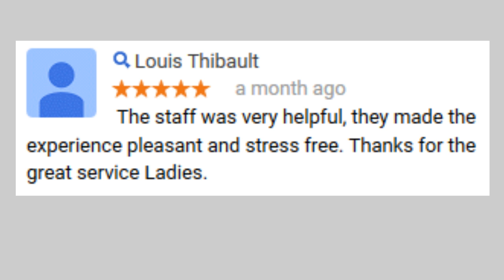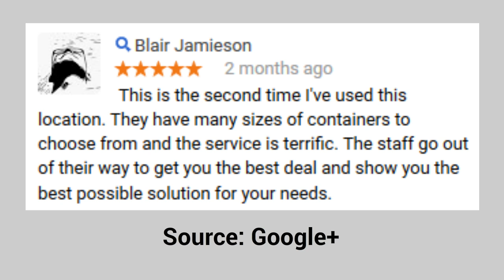StorageMart - REVIEWS - Calgary, AB Self-Storage Reviews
Reviewed: ★★★★★ StorageMart is a top reviewed Self-Storage Centre in Calgary, AB. This video shows some of the excellent reviews and testimonials that have been offered by their happy customers. (Real reviews by real people.)

For more information you can visit them at:

StorageMart
15216 5th Street SW
Calgary, AB T2Y 2E7